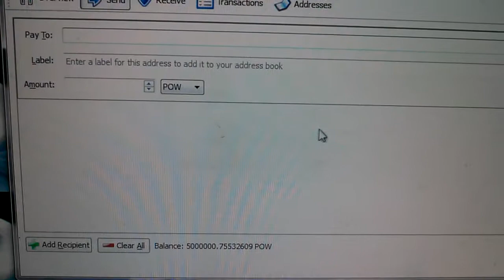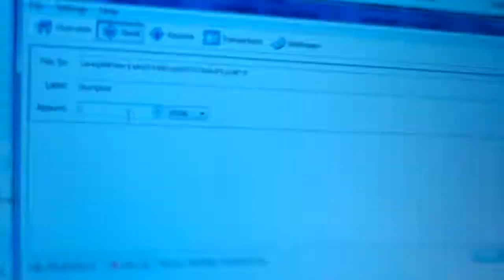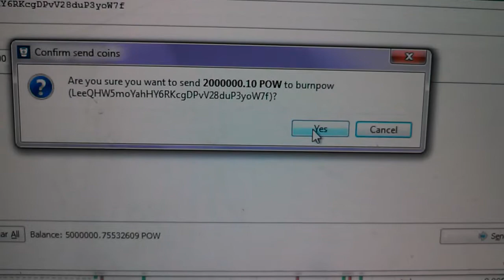Burn pow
Jus Burnett 2M powcoin for Powc